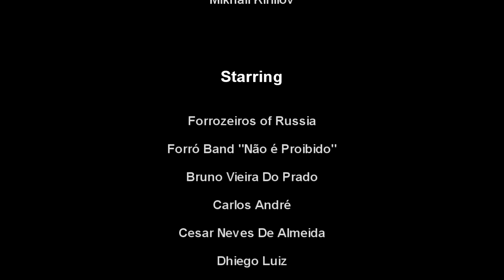Forró ao Vivo - Forró da Russia